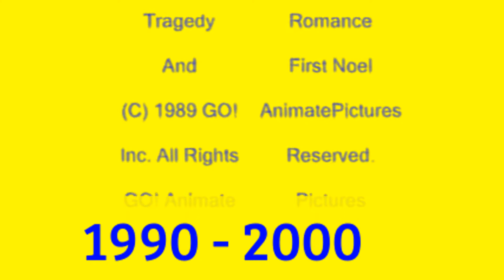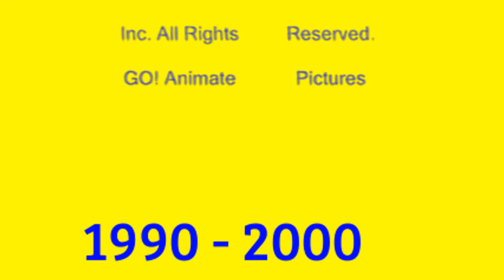GoAnimate Movie Channel | Sign Off History in G Major 2